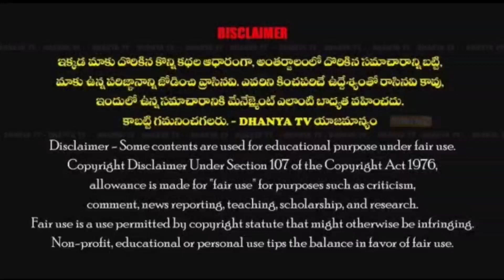19వ వార్డు కౌన్సిలర్ పదవికి మునీర్ రాజీనామా చేయాలి..YCPకి కాదు. -వార్డు ఇంచార్జ్ చాను, రాము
19వ వార్డు కౌన్సిలర్ పదవికి మునీర్ రాజీనామా చేయాలి..YCPకి కాదు. -వార్డు ఇంచార్జ్ చాను, రాము